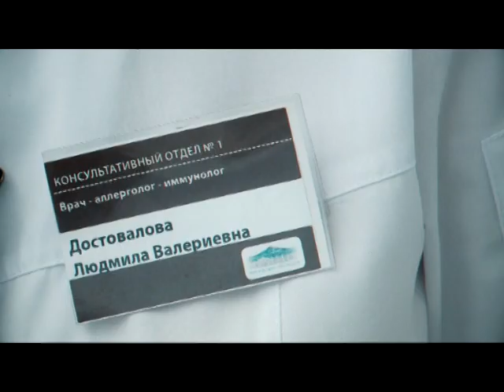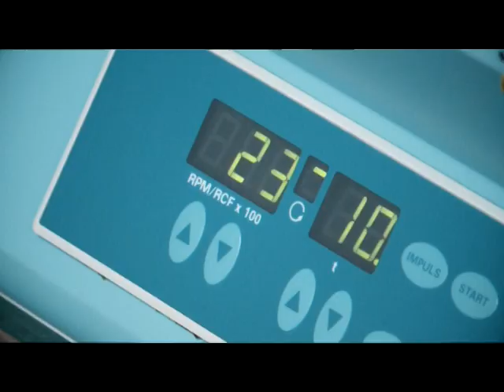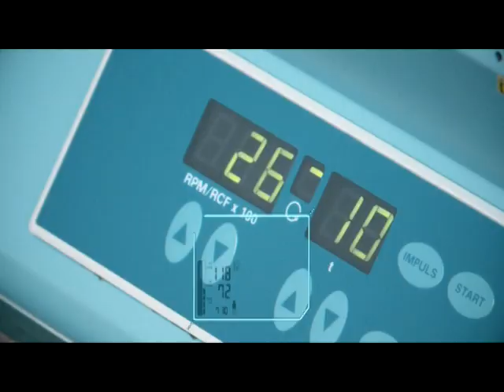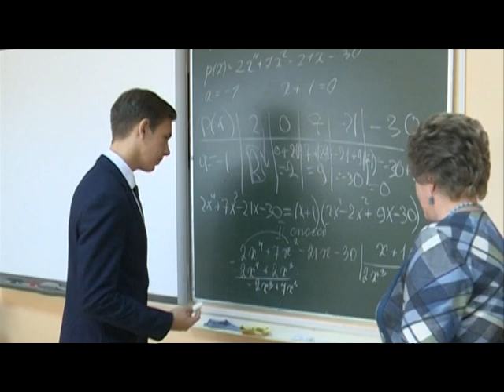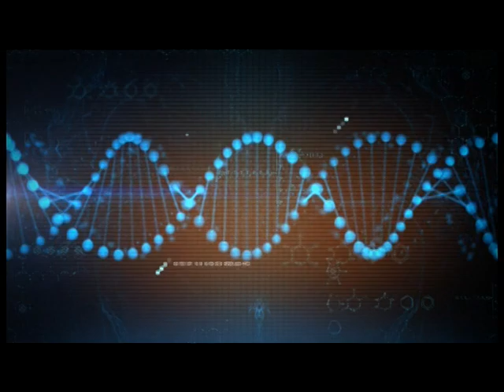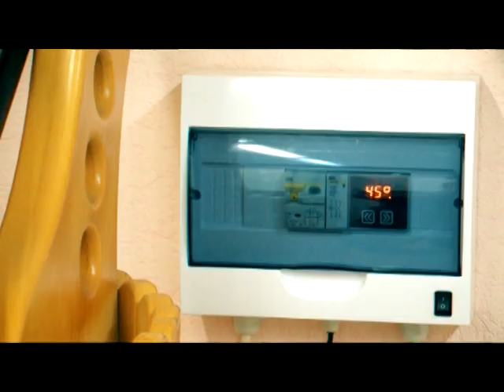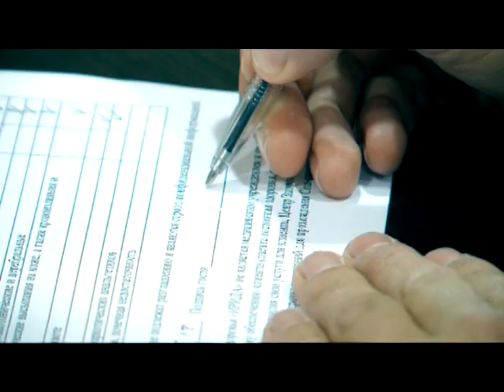Программа "Формула Здоровья" Выпуск №1 ( эфир от 09.06.2018)